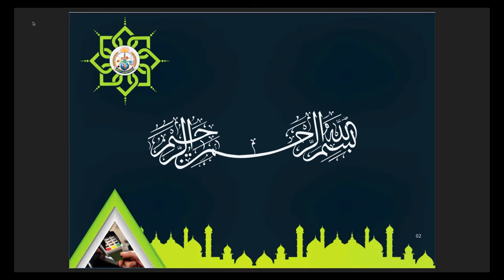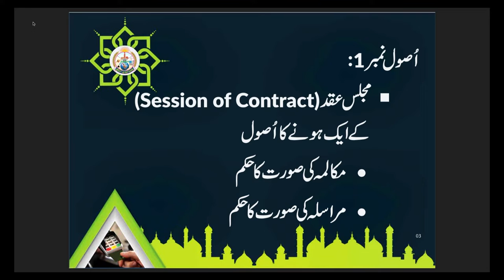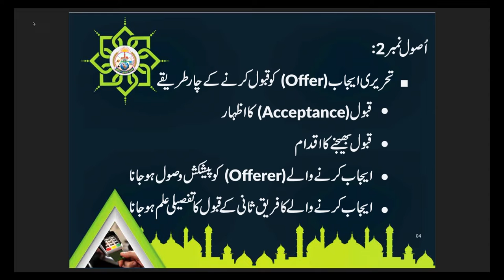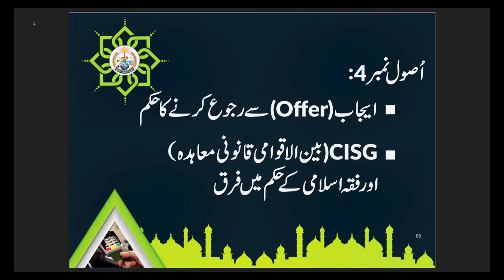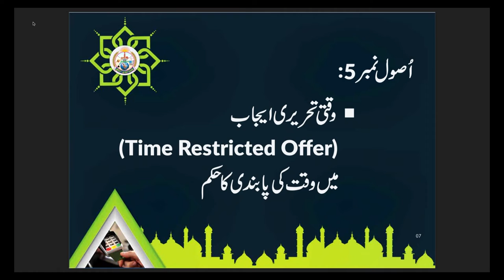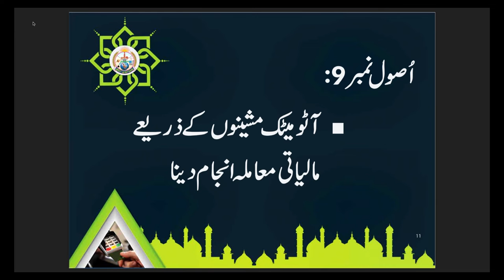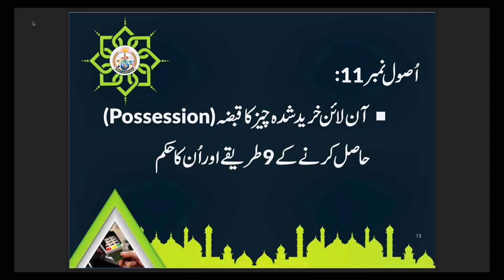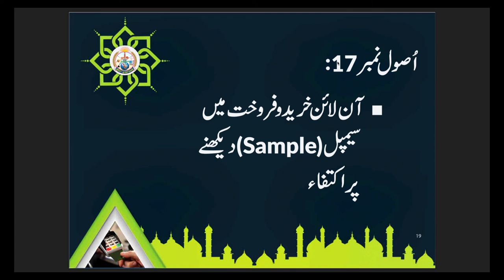Online Marketing Ke Basic Usool o Zawabit | Mufti Mohammad Hussain khalil khail sb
اسلامی مالیات پراکاہی سمینار
اسلامی مالیات پراگاہی سمینارز کی سیریزکادسواں سیمینار
موضوع:آن لائن خریدوفروخت اورمارکیٹینگ کے شرعی احکام
مفتی حسین خلیل خیل صاحب(مفتی واستاذالحدیث جامعۃ الرشیدکراچی)